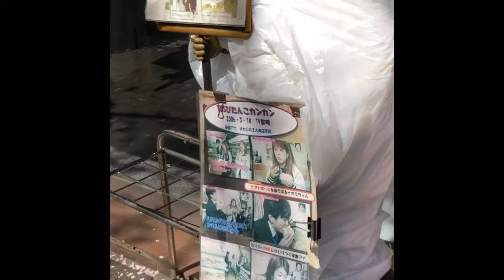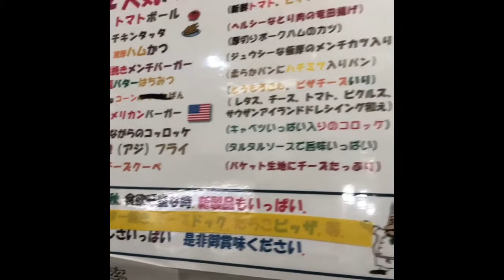お惣菜パンのオンパレード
🍞ベニヤ　BENIYA🍞
茅場町駅出口2から徒歩2分、
さくら通り沿いの
老舗パン屋さん
名前の通りに桜が素敵🌸
昔懐かしい昭和のパン屋さん。
パンは具材たっぷりで
コスパが最高‼️
店内にはこじんまりと
カウンター席がありますが
コロナの影響で席数を
減らしてます。
お店一番人気❣️
トマトボール🍅
トマトとチーズの
ハーモニーが口の中で
とろけちゃいます🧀